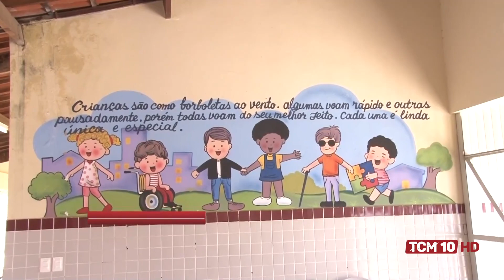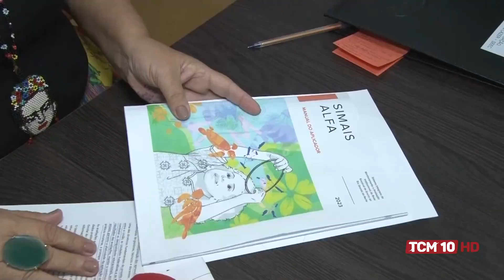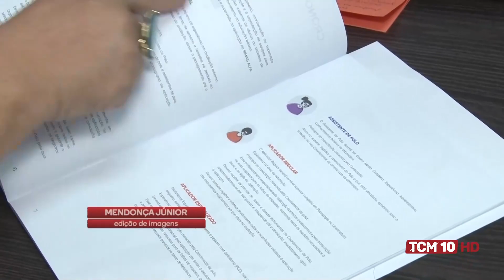TCM Notícia - Plataforma SIMAIS auxilia na avaliação do aprendizado de alunos